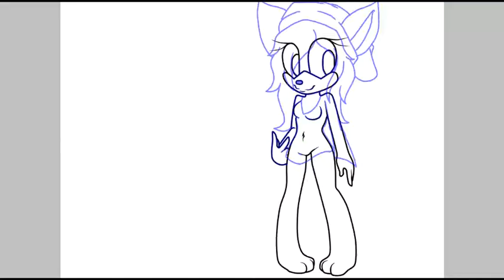Kyrrah Ref sheet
Here is my ref sheet of me and the outfit I mostly wear sometimes.

Base used, credit to owner.